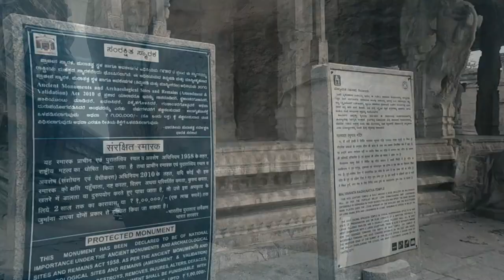Hampi ~ Malyavanta Raghunatha Temple ~ Amazing yet not that Famous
Hampi is a village in the Karnataka state in India that dates back thousands of years. Amongst the many wonders that make up this UNESCO World Heritage Site is the Malayavanta Raghunatha temple.